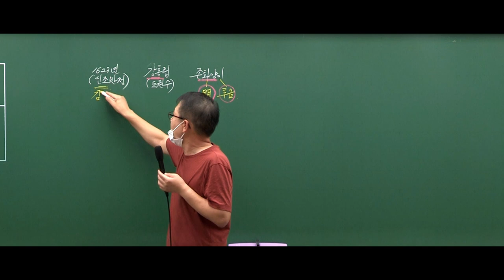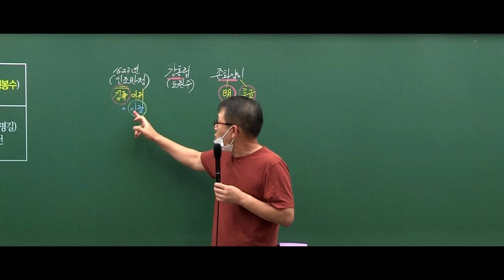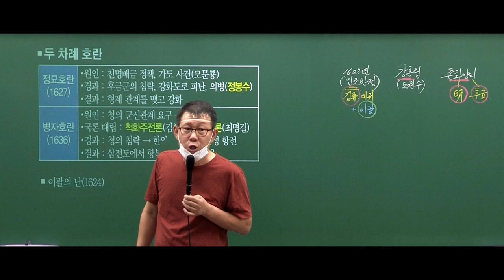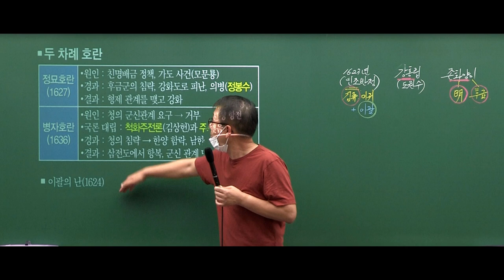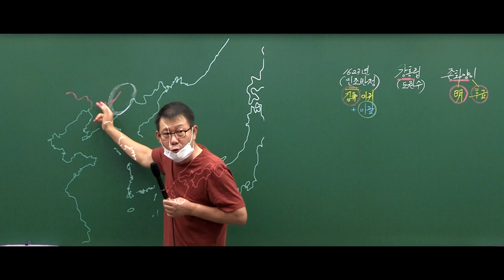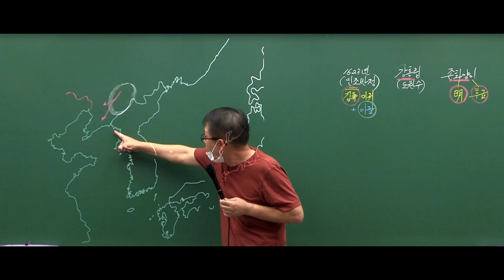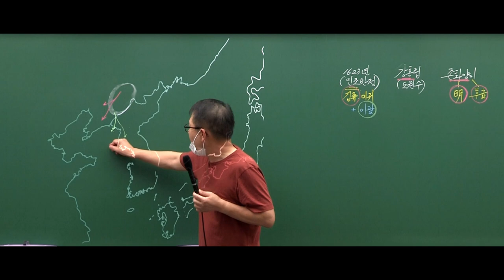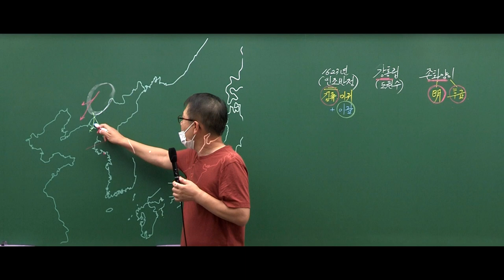[고종훈 한국사] 정묘호란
2022 공무원 한국사 개념편 28강을 발췌 편집하였습니다.